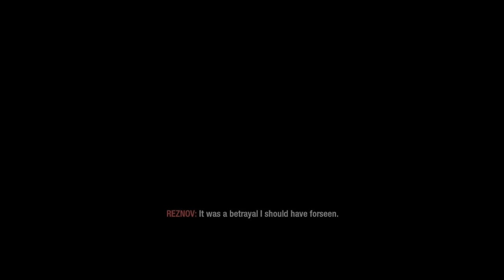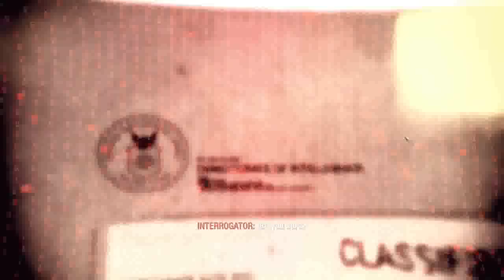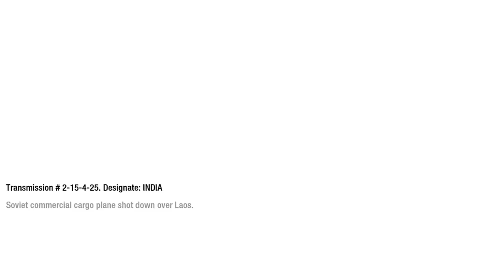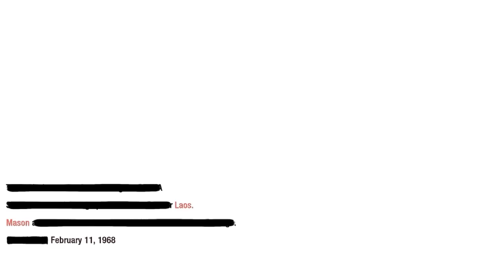COD:BO Campaign playthrough pt14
All of these will give you regular updates on what I am doing!